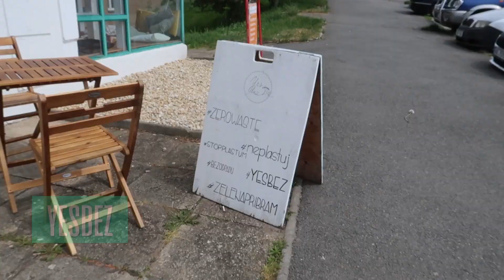"Kvalitní surovina člověka úplně jinak nasytí", YesBez - Příbram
YesBez (Příbram) a je další z navštívených bezobalových obchodů na bezobalovo-koloběžkové cestě: Aš na Kremenec. 🌱 To je cesta na koloběžce Mibo Split po 17 bezobalových obchodech.

Ve videu je také zmíněn Vojta z projektu @bezobaly, který propojuje bezobalové obchody s veřejností a distributory a samozřejmě také dělá osvětu kolem bezobalového nakupování.

👉 Přihlas se k obsahovému eko zpravodaji. První neděli v měsíci si smlsneš na zajímavostech, které mě cestou k nule (odpadu) cvrnkly do nosu

 kdy jsem se vydal na cesty na koloběžce 🛴 Mibo Mastr,  na 800 km dlouhou cestu po bezobalových obchodech po Česku.